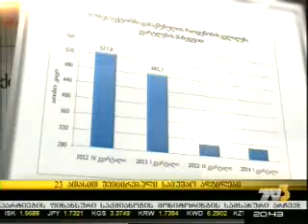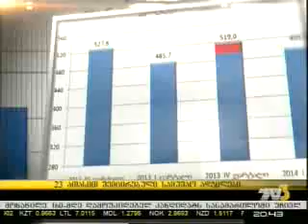საქსტატის ახალი მონაცემები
თემურ მურღულია: "არანაირი მიზეზი იმისა, რომ ჩვენ ჩვენი ნაკლები აქტიურობით შევამცირეთ სამუშო ადგილები, არ არსებობს". - საქართველოს რეგიონული განვითარებისა და ინფრასტრუქტურის მინისტრის მოადგილე "მთავარ ამბებში"